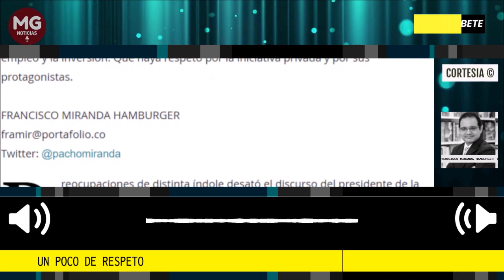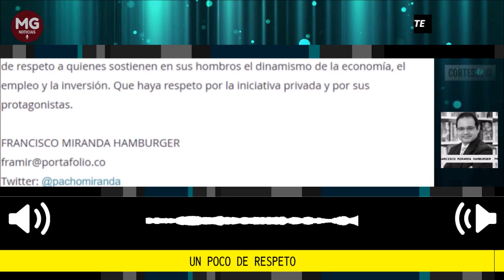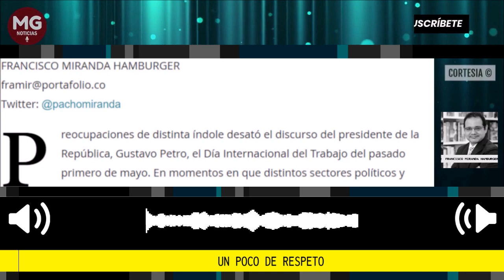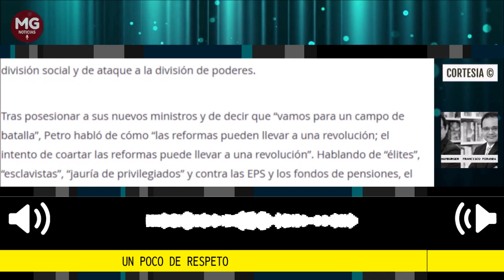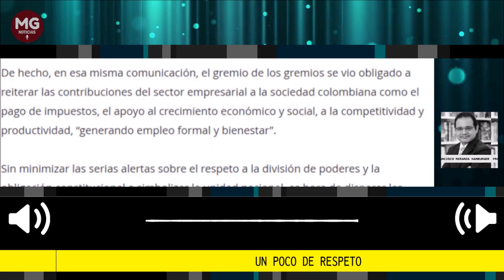UN POCO DE RESPETO 📌 Editorial Francisco Miranda H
Preocupaciones de distinta índole desató el discurso del presidente de la República, Gustavo Petro, el Día Internacional del Trabajo del pasado primero de mayo. En momentos en que distintos sectores políticos y socioeconómicos estaban a la expectativa del tono en este segundo capítulo del Gobierno Nacional tras la crisis ministerial de la semana pasada, el primer mandatario optó por una alocución cargada de referencias populistas, de división social y de ataque a la división de poderes.
editorial Francisco Miranda Hamburger
para Portafolio